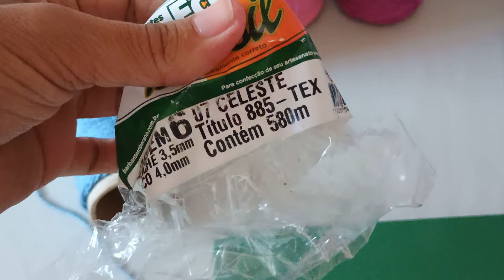2e3/5 pares tapete Lilly🤑 é fazer e vender apaixonada nessas combinações 🩷❤️💙vlogdecroche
Cada detalhe um toque de amor ❤️

Lucrando com tapetes econômico e rápido de fazer
Trabalhando com as sobras